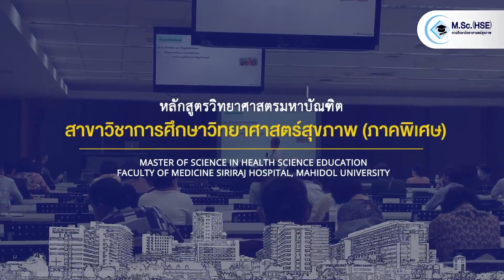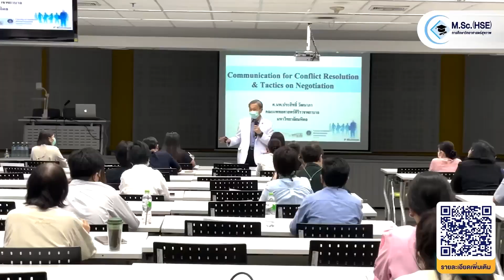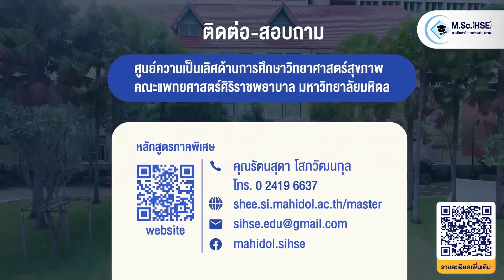หลักสูตรวิทยาศาสตรมหาบัณฑิต สาขาวิชาการศึกษาวิทยาศาสตร์สุขภาพ หลักสูตรปรับปรุง 2564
รับสมัครนักศึกษาระดับปริญญาโท ปีการศึกษา 2567

ผู้สนใจสามารถอ่านรายละเอียดของหลักสูตร ได้ที่